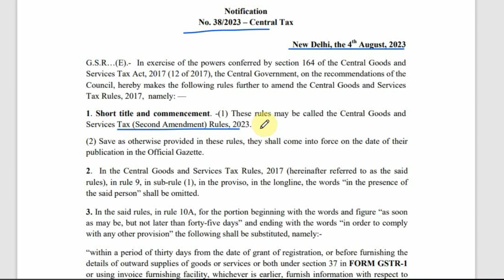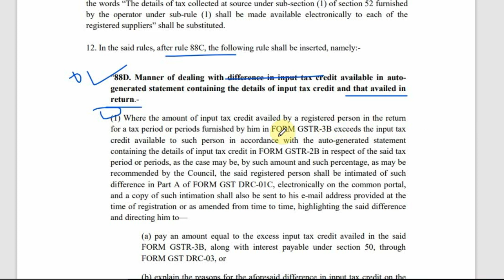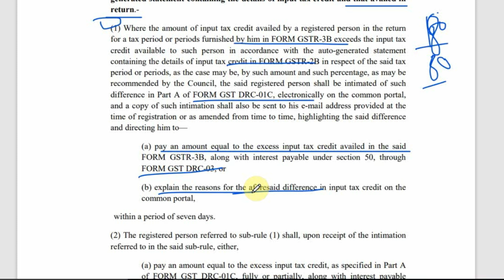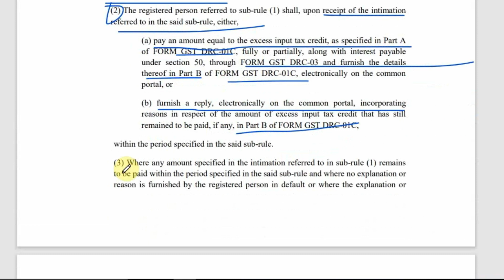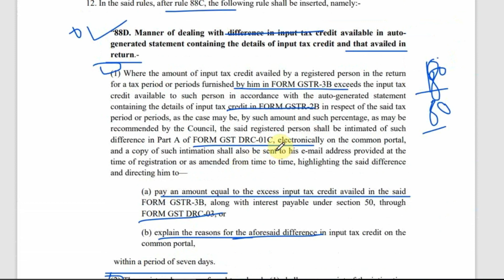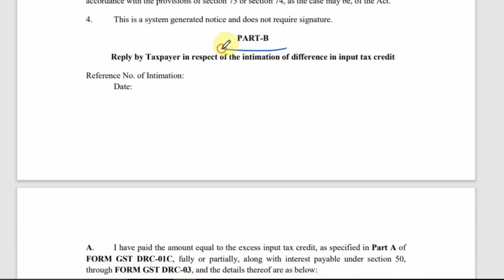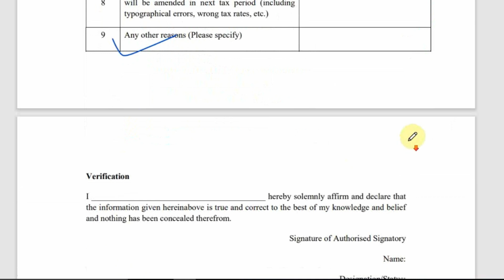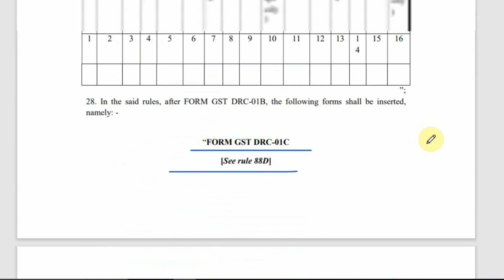Now GST Notice issued if Difference in GSTR3b or GSTR2B on GST portal rule 88D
Topics timing